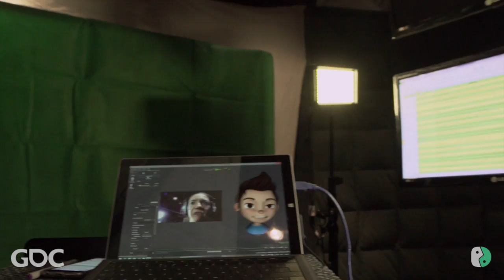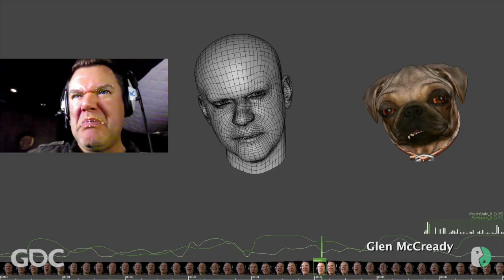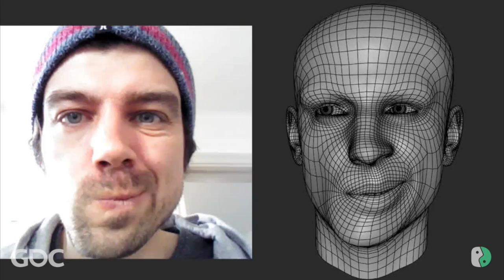faceshift at GDC 2015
This is faceshift GDC 2015 reel, featuring our performance recording session at OMUK, our latest range of motion demos, and generally a bunch of people having loads of fun with real time mocap.